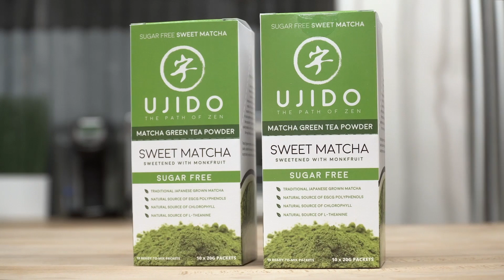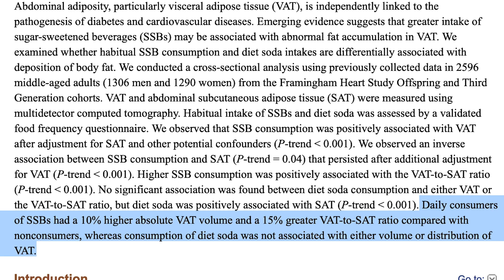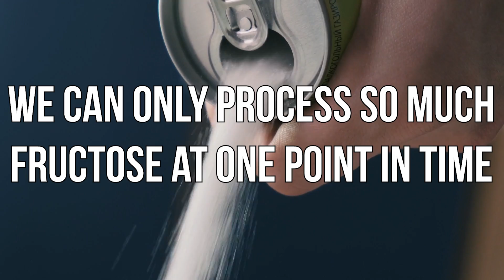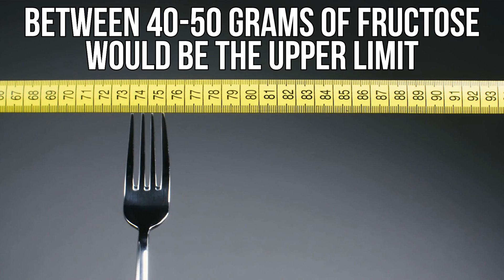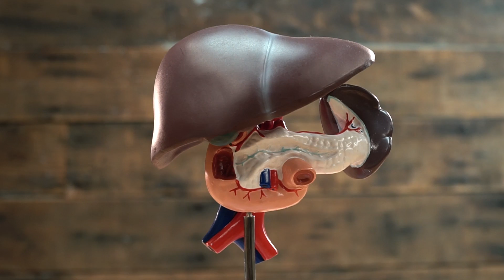Sneaky Cause of Visceral Fat (Pot Belly)- Fructose and HFCS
Sneaky Cause of Visceral Fat (Pot Belly)- Fructose and HFCS- Thomas DeLauer

References